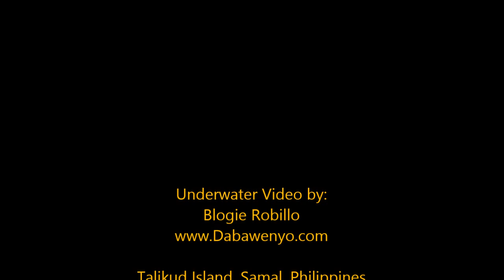Hawksbill Sea Turtle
This is a juvenile female hawksbill sea turtle (Eretmochelys imbricata), about a meter or so in length. Spotted her in shallow waters on an afternoon solo dive. She became my instant dive buddy for a little while. I sure hope she lives to a hundred and more!